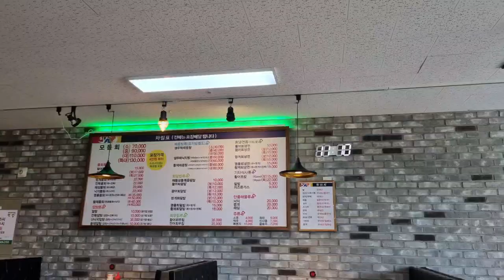스승과 제자들의 행복한 여행; 대곶에서 회 정식과 물회, 인천 오이도 차한잔의 행복, 존경하는 교수님 함께여서 행복합니다